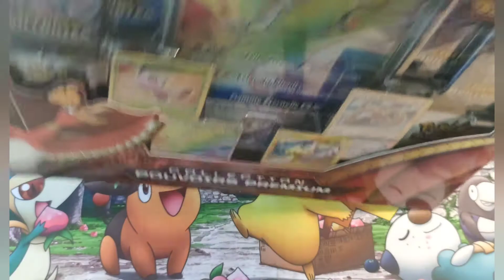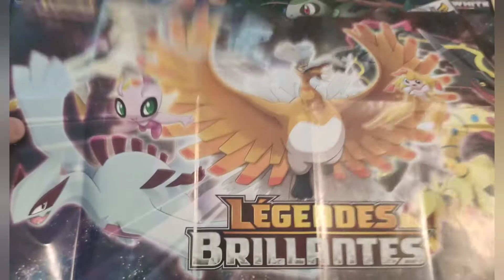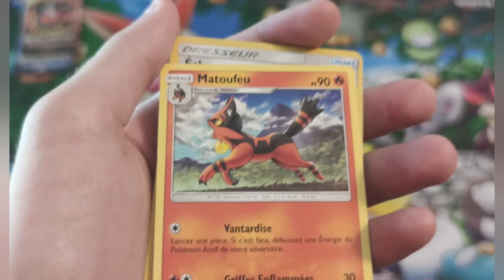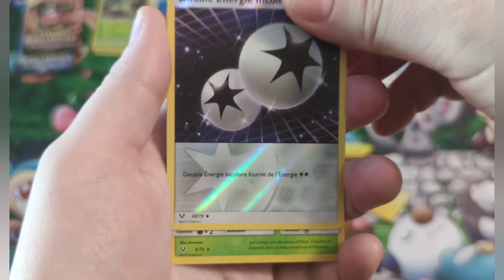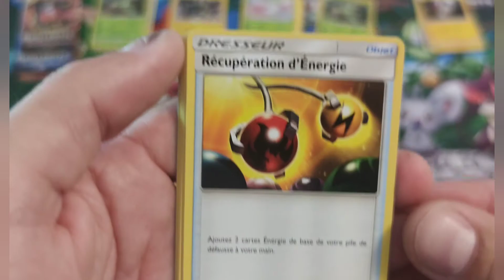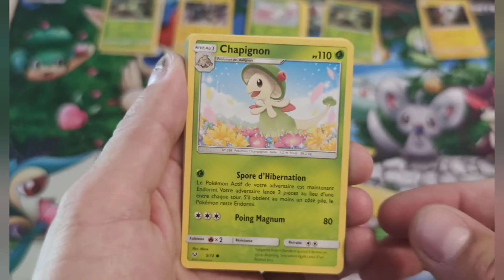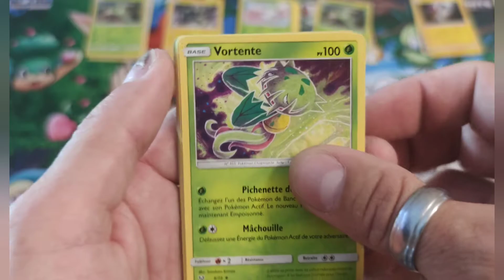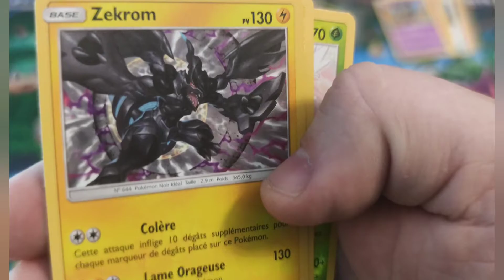Ouvertures de 8 boosters légendes brillantes Pokémon du coffret Ho-oh!!!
une belle ouverture en famille du coffret Ho oh avec une très belle pioche.